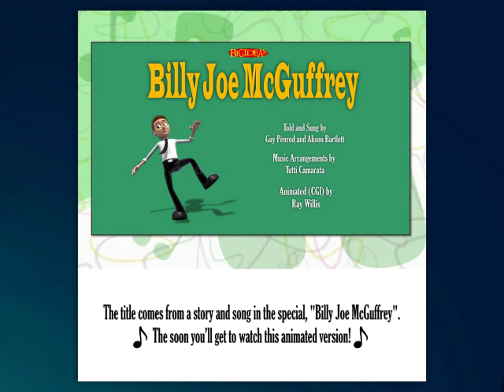Special announcement on upcoming Big Idea Productions spin-off fan projects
Around the late 1990s or early 2000s, Big Idea Productions bought the rights to make an animated spin-off series, special, movie and many more.